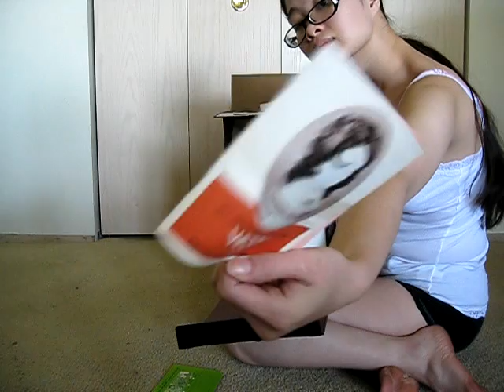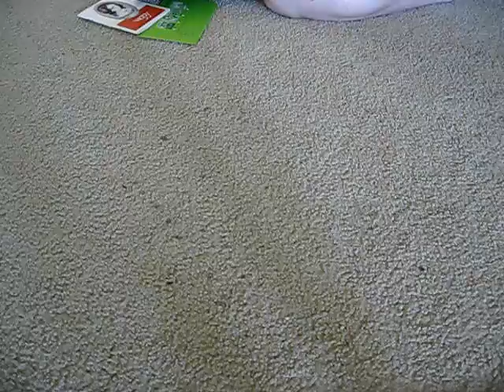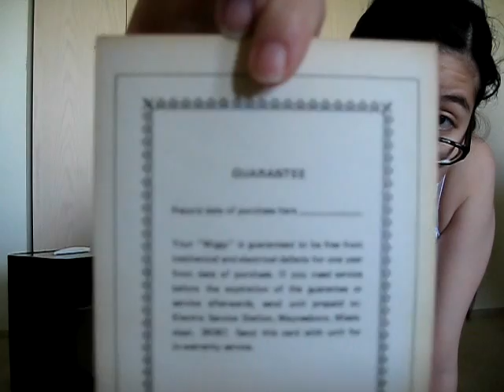Vintage Wig Dryer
I ordered this online, and it finally arrived in the mail.^_^

It's "Wiggy"
Wig Dryer/Styler
Manurfactured by
Northern Electric Co

It's in pristine condition, with the paperwork still included and the carrying/travel case.^_^ Suppose to come with six t-pins, but I only got three. Negligible, since I can just by t-pins from the store.

And yes... post-July4th double barbeque party belly. :P Will workout later today. :P